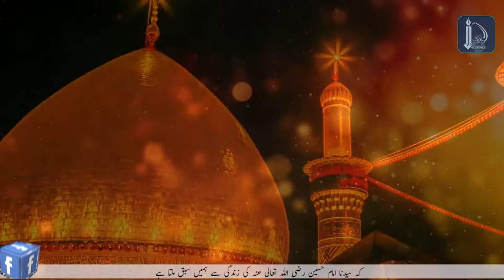Imam Hussain A.S ki Zindagi sy Sabak | Haqiqi Kamyabi ka Meyar | Karbala | Imam Hussain Ki Sahadat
*** ANTI-PIRACY WARNING ***
This content is Copyright to ilm o hikmat 92.